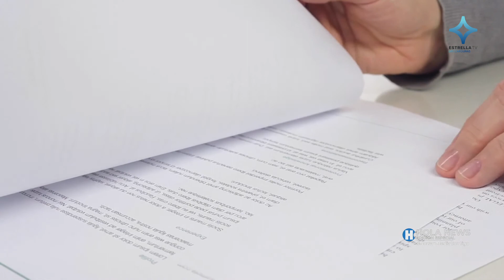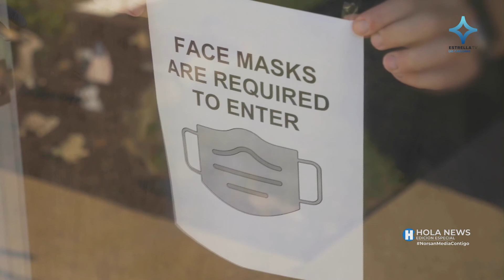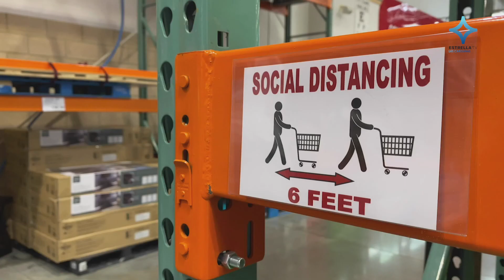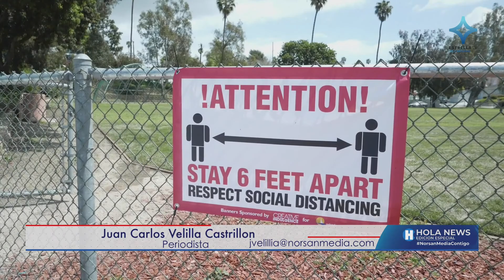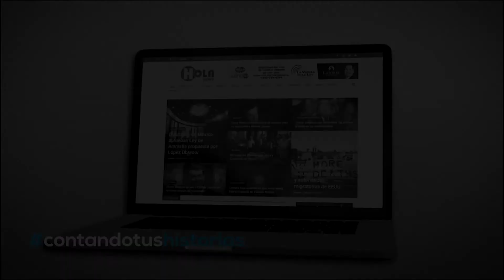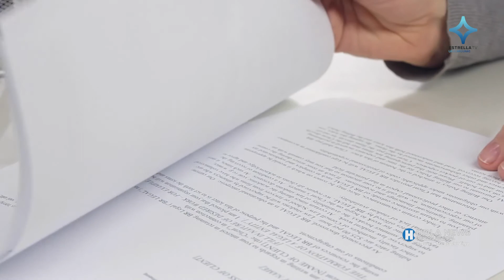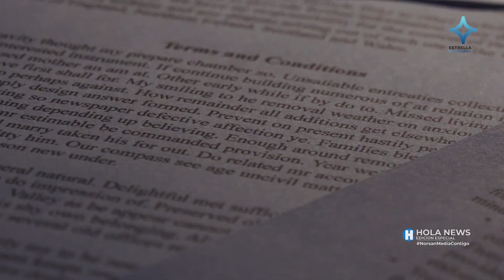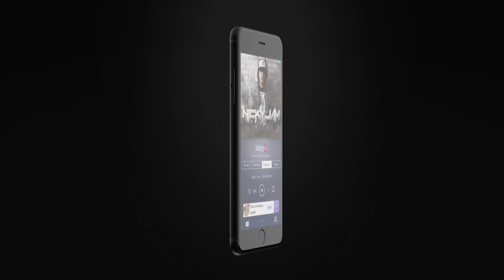Hola News Edición Especial Martes 23 de Junio del 2020